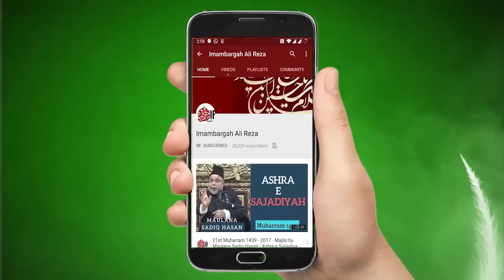Qayamat Me Her Insan Say 4 Sawalaat Kiye Jaengay ? Maulana Syed Muhammad Ali Naqvi